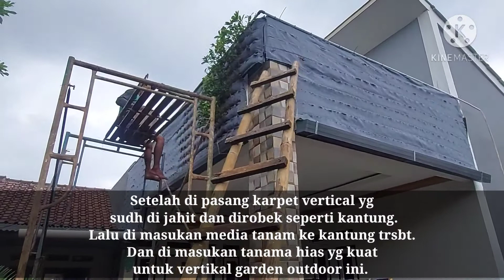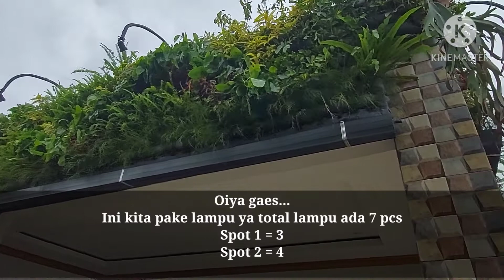Pembuatan taman vertical garden tanaman hidup, cara membuat taman vertical garden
Taman vertical garden memiliki keistimewaan sendiri,
Keistimewaan nya adalah bagaimana kita dapat membuat suatu tanaman beradaptasi didinding atau tembok yang nanti akan merambat ke karpet,
Hal ini memang sulit sulit mudah karena kita tidak boleh sembarangan memilih tanaman,
Kita harus cari tanaman yang cocok untuk lokasi pemasangan yg teduh atau panas,
Yg penting adalah penyiraman yang bagus serta bener bener basah untuk karpet vertical garden nya,

Untuk pemesanan atau konsultan hubungi kami.